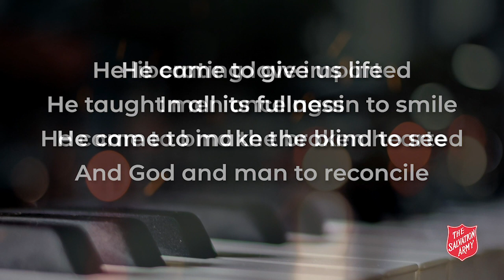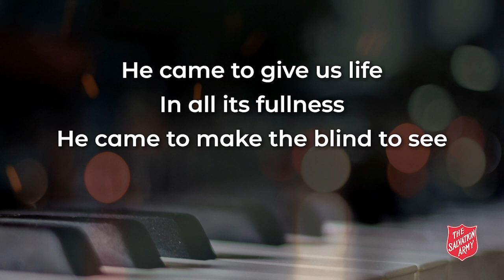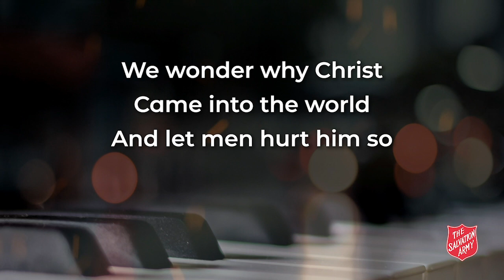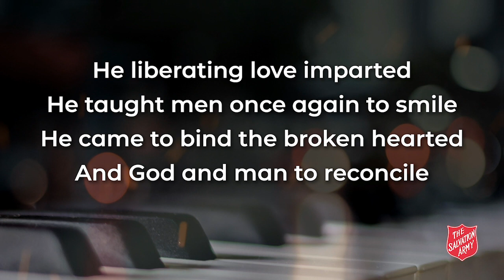"He Came To Give Us Life" - piano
Song Number 139 from The Salvation Army's songbook, with lyrics